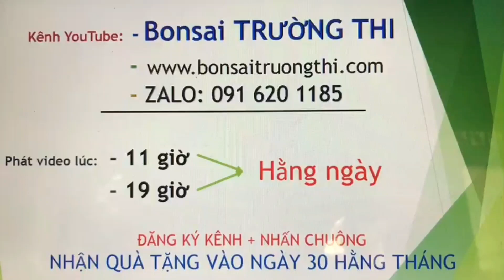Bonsai Trường Thi cảm ơn anh em luôn luôn đồng hành. ĐĂNG KÝ KÊNH và NHẤN CHUÔNG ủng hộ mình nhé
Bonsai Trường Thi cảm ơn anh em luôn luôn đồng hành.